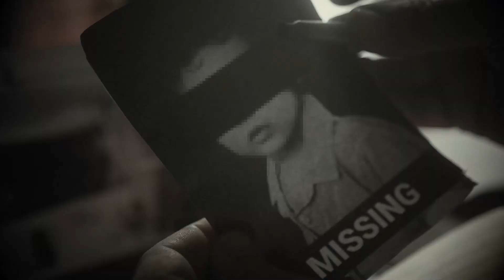HAVE SOMETHING TO GO TO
In this episode Brian is joined with 6x MLB All-Star Lance Berkman to discuss having something to go to when it gets hard in competition.

💻Follow Brian on Twitter, Instagram, Facebook, You Tube

Have a question you’d like Brian to answer on a future Mental Performance Daily episode? Click here to submit your question.

Be sure to subscribe to our podcast and leave us a review for a chance to win a FREE 1-1 coaching session with Brian each month and engage with Brian on social media @BrianCainPeak

Be sure to join Brian’s email list at BrianCain.com/join so that you can stay updated and in the know when it comes to mental performance training and opportunities to work with Brian.

Mental Performance Daily is an IRONCLAD Original.

For more from Brian Cain Peak Performance, visit BrianCain.com